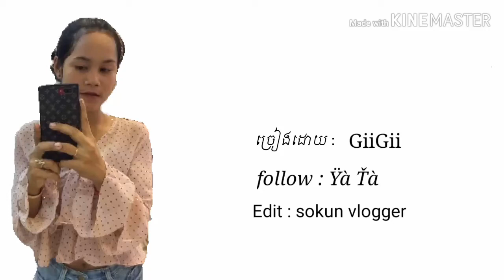បទ អូនទៅឆ្ងាយហើយ 2020👿👿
បទអូនទៅឆ្ងាយហើយច្រៀងដោយ g